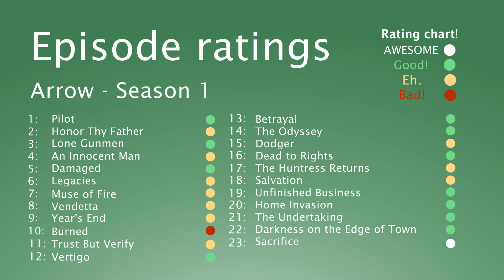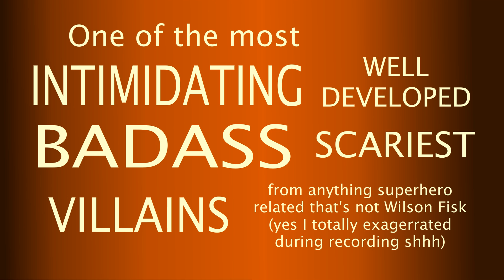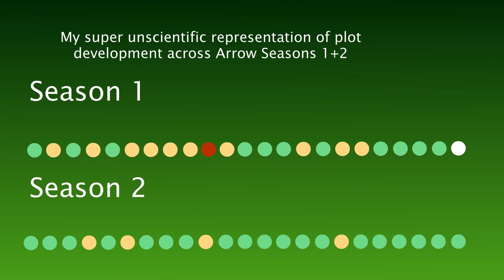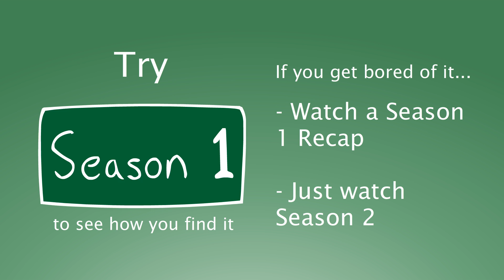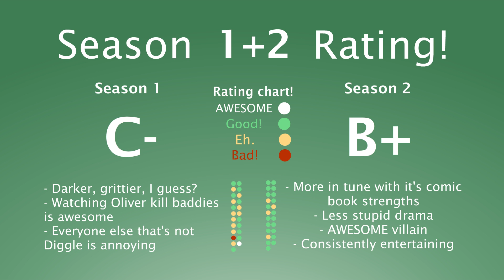Arrow - Season 1 + 2 REVIEW (Spoiler Free) - Seasoned Reviews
This week I look back at Arrow's first two seasons! NO I DON'T SPOIL SEASON 1 BY TALKING ABOUT SEASON 2 D:

Arrow - Season 1 + 2 Review (Spolier Free)